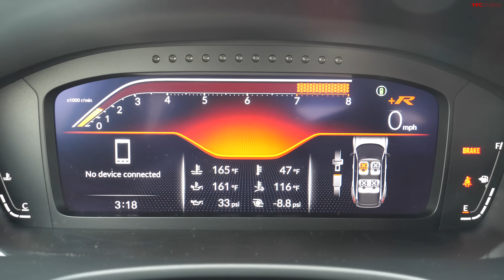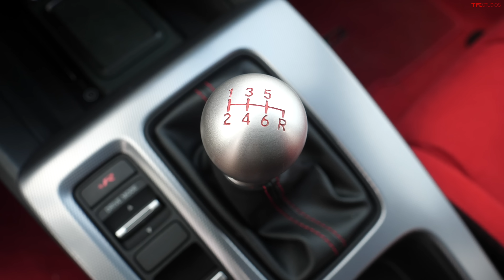Turbo vs V8: 2024 Honda Civic Type R vs Ford Mustang Drag Race, Roll Race, Brake Test!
So, you have $45,000 to spend on a brand-new car. Congratulations! But which is the best way to spend all that hard-earned cash: Get yourself a rear-wheel drive pony car like the 2024 Ford Mustang GT, or a front-wheel drive mega hot hatch like the 2024 Honda Civic Type R? Tommy and Kase drag race both head-to-head to find out the answer!